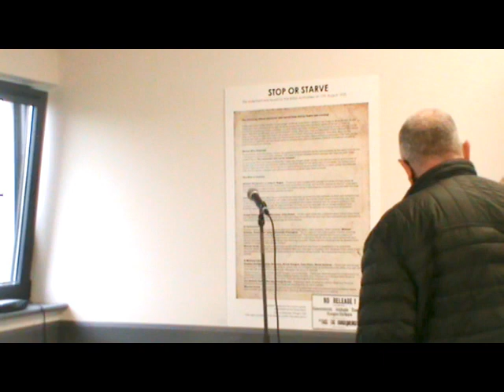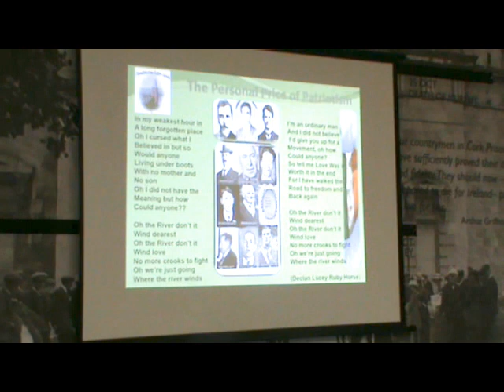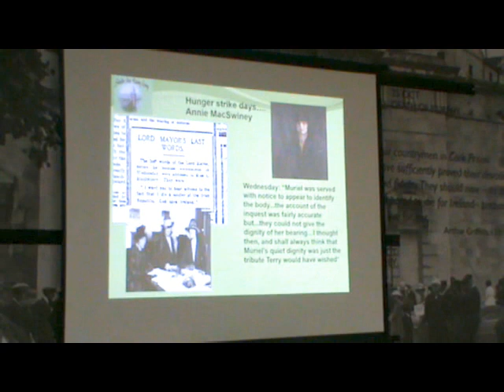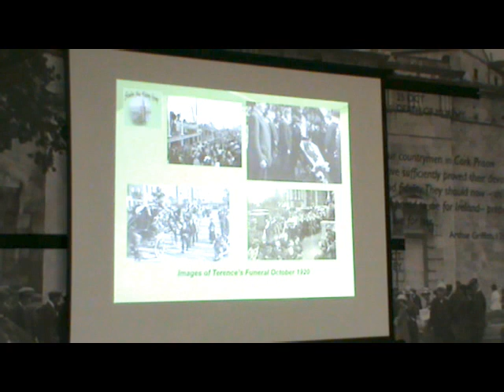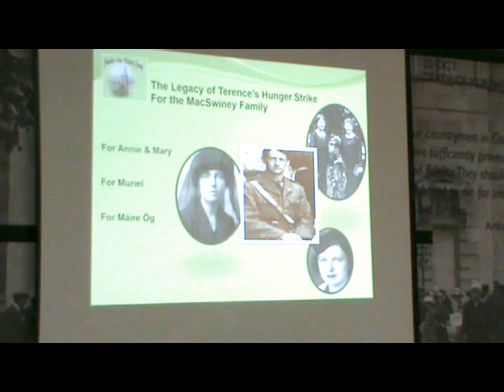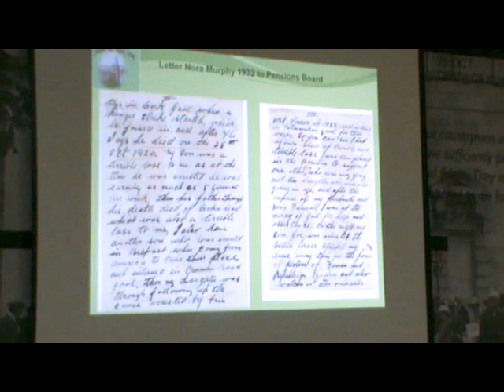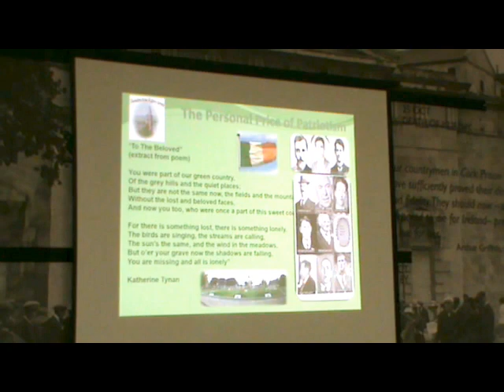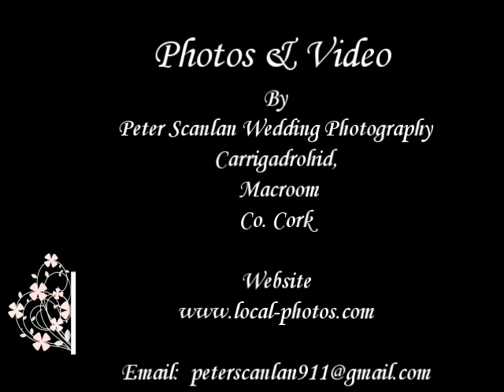Terence MacSwiney Weekend 2021 Speaker Anne Twomey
THE TERENCE MACSWINEY WEEKEND 2021
INDEPENDENCE MUSEUM KILMURRY   FRIDAY 22nd November 2021
7:30 pm: Opening address by
Dr CATHAL MacSWINEY BRUGHA
Deirdre Brugha Stuart,  grand-daughter of Terence MacSwiney
at St.Mary's Church, Kilmurry (free and open to the public)

SATURDAY 23rd
10:30am: Registration in Museum/ Tea & Coffee
11:00am: Welcome by KHAA President, JOHN FITZGERALD
11:10am: Dr JOHN BORGONOVO (School of History UCC)
"Context and implications of the 1920 hunger strikes"
 11:50am: JOHN MULCAHY (Blarney Historical Association)
The Cork Hunger Strike, Aug 11-Nov 12, 1920"

1:30 pm: LUNCH
2:15pm: GABRIEL DOHERTY (School of History, UCC)
"Press coverage of the Cork and Brixton hunger strikes"
3:00pm: ANNE TWOMEY (Shandon Area History Group) "Hunger Strike: the human cost"

SUNDAY 24th
10 am: MASS IN IRISH in Kilmurry Church with special
work by PEADAR O’RIADA (free and open to the public)
Followed by a CURATOR'S TOUR of the exhibition "94 Days: The Longest Hunger Strike with DEIRDRE BOURKE